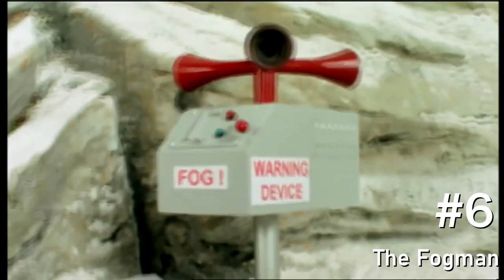Ranking Thomas - Series 6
Leave your rankings in the comments